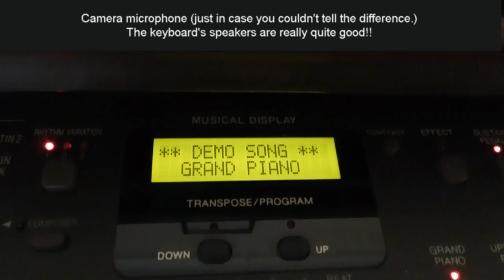Video to demonstrate Technics PR370 keyboard (which was subsequently sold on eBay)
This is our Technics PR370 keyboard which we WERE selling on ebay.
The keyboard is no longer in our possession but we have left the video online as people seem to like it.
The video is recorded using a mixture of the cameras microphone and also a Roland BR-800 digital recorder.